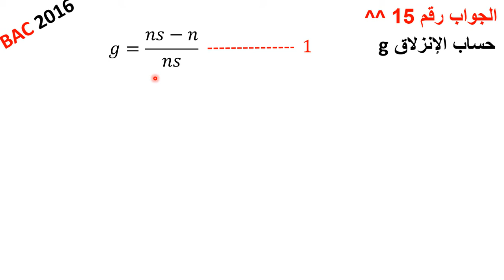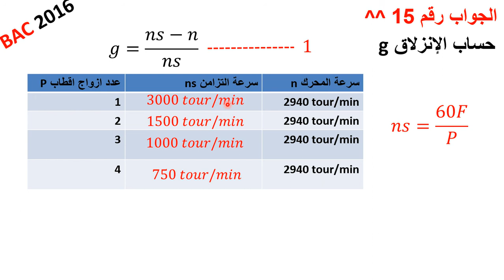حل سؤال 15 بكالوريا 2016 موضوع الاول